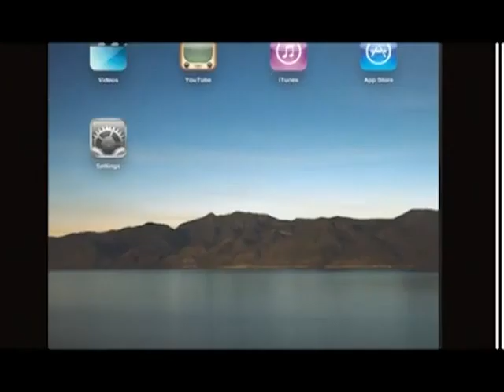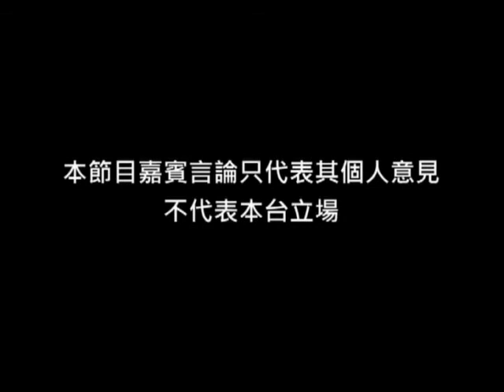《Cult片與大片》第三十三集 ：香港人愛弱智？探討無記劇〈花家姐〉